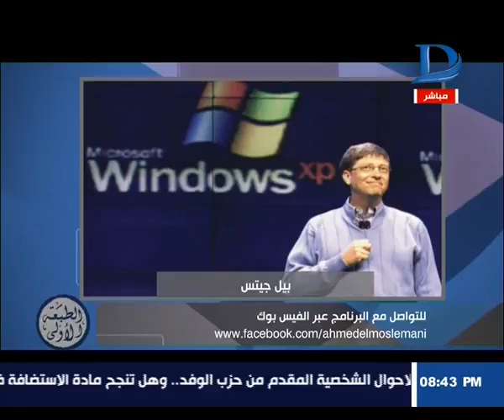برنامج الطبعة الأولى| المسلماني : كيف يربي "بيل جيتس" أبنائه .. درس في التربية